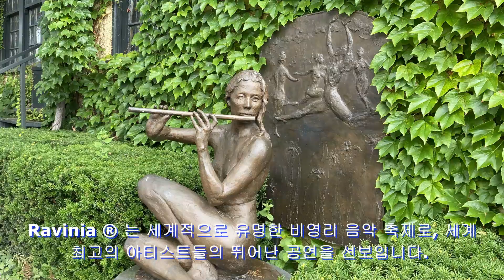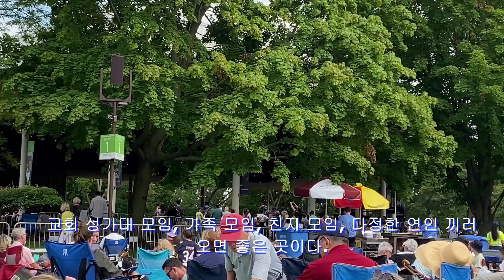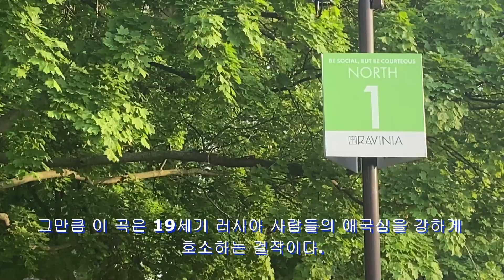차이코프스키 1812년 서곡, 시카고 Ravinia Festival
1812년 서곡은 프랑스 황제였던 나폴레옹에 대한 러시아의 승리를 기념하는 곡이기 때문이다. 그만큼 이 곡은 19세기 러시아 사람들의 애국심을 강하게 호소하는 걸작이다.